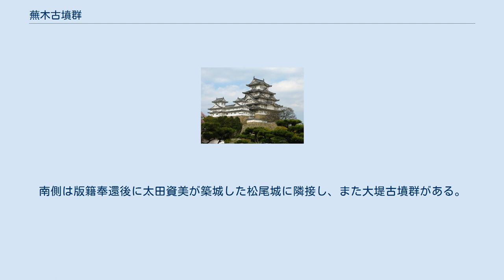蕪木古墳群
蕪木古墳群（かぶらきこふんぐん）は、千葉県山武市松尾町蕪木にある古墳群である。
 蕪木古墳群は、南房総から続く房総台地の東端にあたる山武市松尾町蕪木の標高40メートルの台地上に築かれた古墳群であり、前方後円墳4基と円墳15基で構成されている。
このうちの2個の前方後円墳、1号墳と5号墳の発掘調査が、1952年（昭和27年）と1953年（昭和28年）に日本大学によって行われた。
なお、5号墳については日本大学の調査後にも、1989年（平成元年）に山武考古学研究所によって墳丘測量と横穴式石室の再調査が行われた。
また、17号墳と18号墳は1984年（昭和59年）土砂採取事業に伴い、調査が行われ後消滅した。
 1号墳は、朝日ノ岡古墳と呼ばれ、蕪木八幡神社の境内にあり社殿によって南側のくびれ部の一部が削平されている。
本古墳は前方部を西に向けた、全長76メートル、後円部径48メートル、前方部幅40メートルの前方後円墳であり、周溝は盾形で二重に巡っているが、東側の周溝は千葉県道62号成田松尾線の工事によって破壊されたという。
出土遺物については、須恵器、土師器、管玉のみが記録されている。
埴輪列は墳丘の中段と裾部の上下2列に配され、墳丘中段には、円筒埴輪、人物埴輪、馬形埴輪が、周溝に沿った基壇裾部には、円筒埴輪と、人物、水鳥、鶏の形象埴輪が交互に並べられていた。
 5号墳は、1号墳の東南約150メートルに位置する前方部を南西に向けた、全長47メートル、後円部径20メートル、前方部幅20メートルを測る前方後円墳であり、高さは前方部後円部とも4メートルである。
墳丘南側のくびれ部に開口する前室と玄室をもった複室構造の切石積み横穴式石室があり、石室天井が崩落しており盗掘された痕跡が見られるものの、比較的多くの副葬品が残されていた。
小規模な前方後円墳ながら副葬品には傑出したものがみられ、長頸壺を含む須恵器3個、鉄製直刀12振、銅製馬具1組分（轡・雲珠・辻金具）の他、鉄鋲約50個、金銅製素環耳飾4個、ガラス小玉46個など多くの飾りとともに、他に例を見ない金銅製鞘入刀子（刀子と金銅製刀子鞘）・金銅製巾着形容器1個が出土した。
 築造時期については、1号墳は6世紀後半、5号墳は埴輪は出土せずこのことから6世紀末と、また17号墳と18号墳も6世紀末と推測されている。
 本古墳群は、九十九里平野中央を流れる木戸川の東岸に位置し、JR東日本総武本線松尾駅の北方約1.5キロメートルの場所にある。
南側は版籍奉還後に太田資美が築城した松尾城に隣接し、また大堤古墳群がある。
北方の木戸川上流西岸には大塚古墳群が、さらに上流の東岸には芝山古墳群がある。